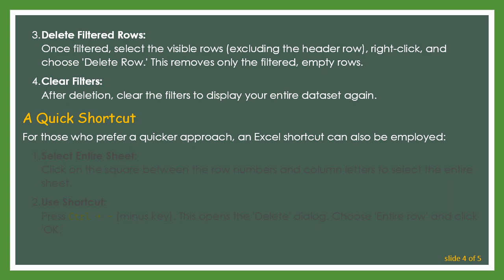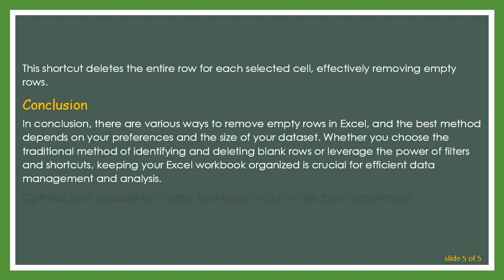The Best Way to Remove Empty Rows in Excel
Summary: Learn the most effective method to eliminate empty rows in Excel and optimize your spreadsheet for better data management and analysis. Discover step-by-step instructions for a cleaner and more organized Excel workbook.

Empty rows in an Excel spreadsheet can be a common nuisance, cluttering your data and making it harder to manage and analyze. Whether you inherited a messy dataset or accidentally inserted blank rows, cleaning up your Excel workbook is essential for efficient data processing. In this guide, we'll explore the best way to remove empty rows in Excel, ensuring a streamlined and organized spreadsheet.

Identifying Empty Rows

Before we proceed with removing empty rows, let's first identify them. Empty rows often contain no data in any column. To spot these rows, follow these steps:

Select the Entire Sheet:
Click on the square between the row numbers and column letters (the intersection of the row and column headers) to select the entire sheet.

Use the 'Go To' Feature:
Press Ctrl + G to open the 'Go To' dialog box. Click on 'Special,' then choose 'Blanks' and click 'OK.' This will select all blank cells in the sheet.

Delete Blank Rows:
Right-click on any selected row number, choose 'Delete,' and select 'Entire row.' This will remove all rows with blank cells.

While this method works, it may not be the most efficient for larger datasets or when dealing with numerous empty rows.

The Power of Filters

An alternative and more efficient method involves using Excel's filtering feature. Follow these steps:

Enable Filters:
Click on the filter icon in the toolbar or go to the 'Data' tab and click 'Filter.' This adds filter drop-downs to each column.

Filter for Blank Cells:
Click on the filter drop-down in any column and select 'Blanks.' This will display only the rows with blank cells in that column.

Delete Filtered Rows:
Once filtered, select the visible rows (excluding the header row), right-click, and choose 'Delete Row.' This removes only the filtered, empty rows.

Clear Filters:
After deletion, clear the filters to display your entire dataset again.

A Quick Shortcut

For those who prefer a quicker approach, an Excel shortcut can also be employed:

Select Entire Sheet:
Click on the square between the row numbers and column letters to select the entire sheet.

Use Shortcut:
Press Ctrl + - (minus key). This opens the 'Delete' dialog. Choose 'Entire row' and click 'OK.'

This shortcut deletes the entire row for each selected cell, effectively removing empty rows.

Conclusion

In conclusion, there are various ways to remove empty rows in Excel, and the best method depends on your preferences and the size of your dataset. Whether you choose the traditional method of identifying and deleting blank rows or leverage the power of filters and shortcuts, keeping your Excel workbook organized is crucial for efficient data management and analysis.

Optimize your spreadsheet today, and enjoy a clutter-free Excel experience!